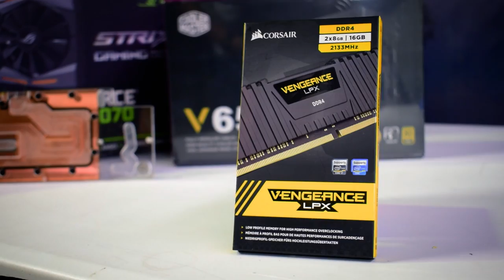Een dikke VR GAME-PC bouwen? | SPEEDBUILD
Deze video werd gemaakt in samenwerking met onze vrienden van Cooler Master,

Na zelf een Fallout casemod gemaakt te hebben (check dat ), besloot onze Tom de nucleaire kast ook daadwerkelijk te voorzien van fatsoenlijke componenten. Samen met zijn creatie trok onze Brabander naar Friesland, om in de VRLoods een virtual reality waardig systeem te bouwen met Johan van Computer-Bestel!

CUSTOM FALLOUT VR-SYSTEEM SPECS:
⚫    Moederbord: MSI Z270-A PRO
⚫    Processor: Intel Core i7-7700K (4.20 GHz)
⚫    Koeler: Cooler Master MasterLiquid ML120L RGB
⚫    Geheugen: Corsair Vengeance LPX DDR4 16GB (2 x 8GB)
⚫    Videokaart: ASUS STRIX GTX 1070 8G GAMING
⚫    Opslag: 64 GB SSD + 1 TB 7200 RPM HDD
⚫    Voeding: Cooler Master V650 Semi-Modular
⚫    Case: Cooler Master MasterBox Lite 5 (Fallout casemod)
⚫    LED-verlichting: NZXT CB-LED10-GR
⚫    Case-fans: 3 x Cooler Master SickleFlow X (groen)